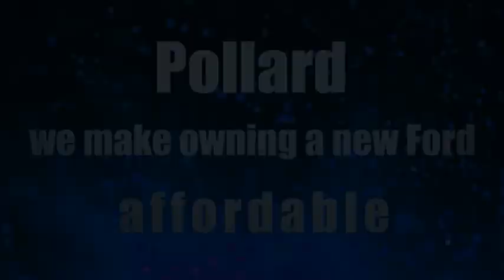2022 Ford F-150 Lubbock TX 9827N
2022 Ford F-150 LARIAT 4WD SuperCrew 5.5' Box

Pollard Ford
3301 South Loop 289